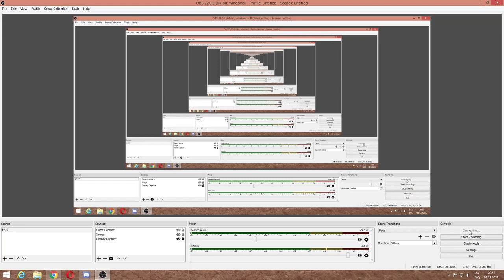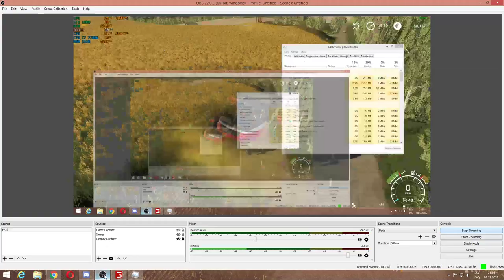Farming simulator 19 TIESRAIDE Bisk pafermos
mana datora ieksas
procesors-Intel I7 7700K 4.2 GZ
procesora dzese--BE QUITE DARK ROCK PRO 3 WITH 3 FANS
matesplate -MSI Z270 GAMING M5
rams-DDR4     16GB CORSAIR VENGEANCE LPX 2800MHZ
video karte- MSI GEFORCE GTX 1080 gaming 8G
barosanas blokscorair cs750m gold
cietais disks-1tb
ssd- samsung 960 evo 250 gb nvme

kad ir velme tad strimoju :D

Farming latvija oficialais instagramm-- farminglatvija